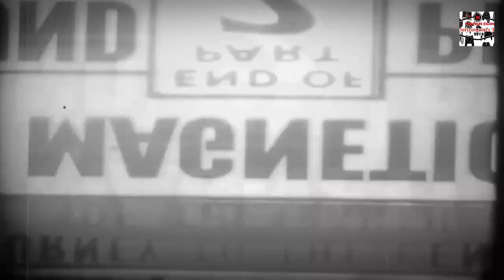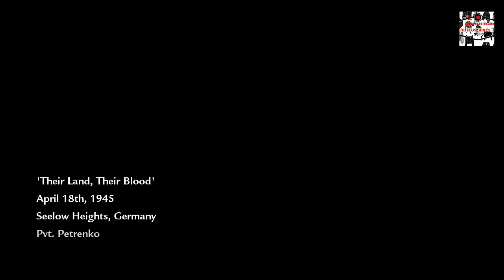Call Of duty world at war misión (Vendetta) xbox 360 Dutyrosgamer...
Campaña rusa en la celebre batalla de Stalingrado
Donde tendremos al personaje Dimitri Petrenco efectivo francotirador que ayudará al camarada sargento Viktor Reznov.